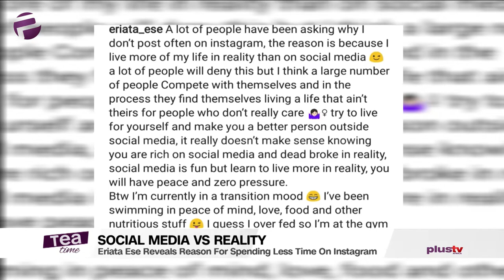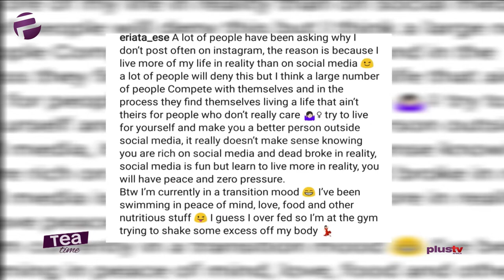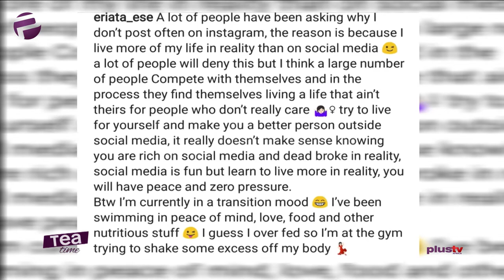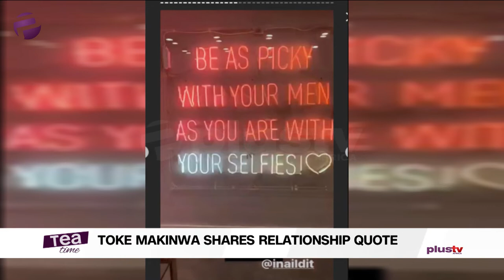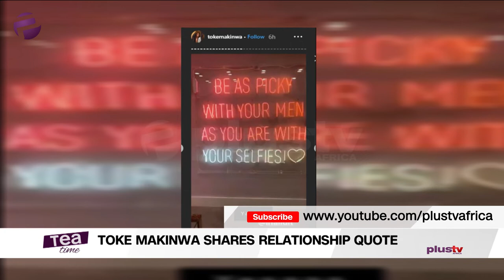Tea Time (Entertainment Show); Thursday, November 28th (Morning Show)